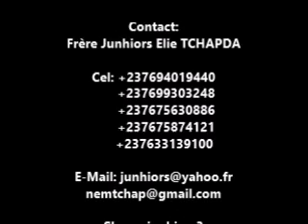LE BAPTEME BIBLIQUE FACE AUX FAUX BAPTEMES DE KACOU PHILLIPE ET AUTRES POSSEDES _sur dynamique FM